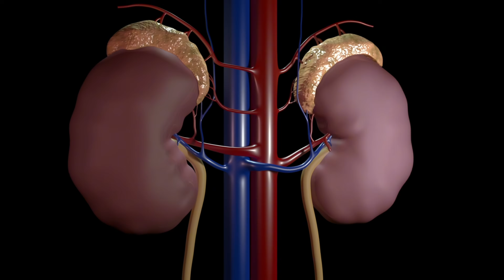The Worlds #1 MOST DANGEROUS Super Food! [very popular]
Imagine a “superfood” hiding in your kitchen that could quietly damage your kidneys.
In this video, we reveal the hidden danger inside this “healthy” vegetable. It’s not trans fats. It is not clementines. In this viddo i will reveal what it is.

📖 Chapters
0:00 – The “superfood” with a dark side
0:29 – What are oxalates?
0:52 – How oxalates damage your body
1:15 – Real case: green juice and kidney failure
2:42 – Revealing the high-oxalate vegetable
3:12 – Smart ways to enjoy leafy greens safely

I am not a doctor. Content on by Christopher Jaszczynski and MMHealth is for general information and entertainment only. It is not medical or professional advice and does not create a doctor–patient, therapist, or coach–client relationship. Do not use this content to diagnose, treat, or replace personalized advice from your physician or other qualified professional.

Statements about supplements have not been evaluated by authorities (e.g., FDA, EMA) and are not intended to diagnose, treat, cure, or prevent disease. We are not responsible for external sites or third‑party content.